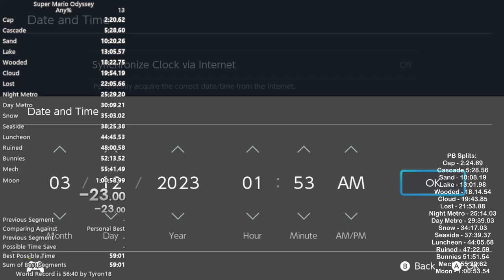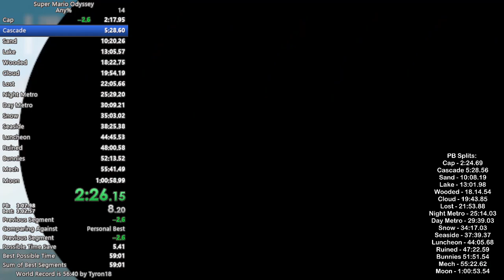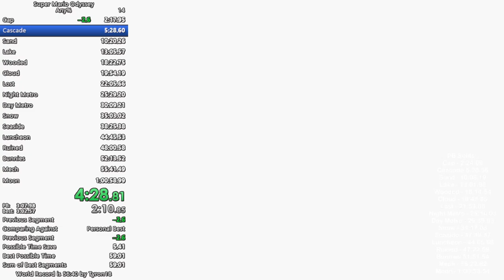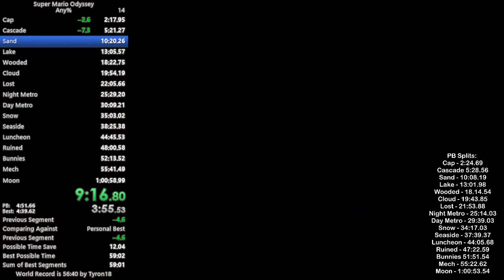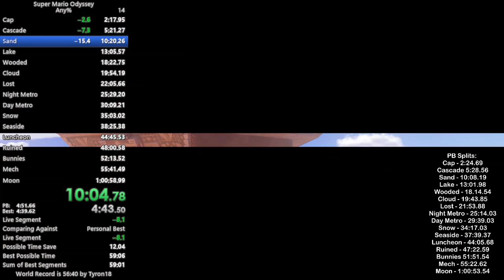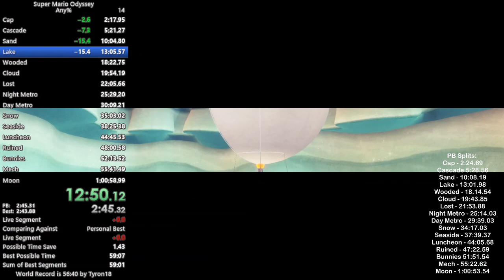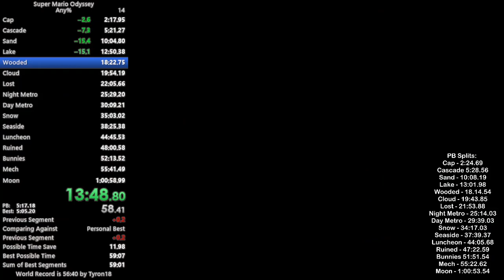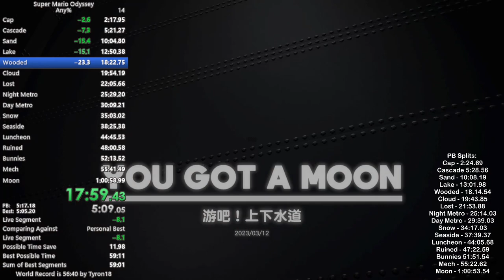My First Sub 13 Lake Exit (CCSL in 12:50)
My best Cascade, Sand, and Lake exits. A few runs later though, I got a 10:04.48 Sand exit, beating this one.